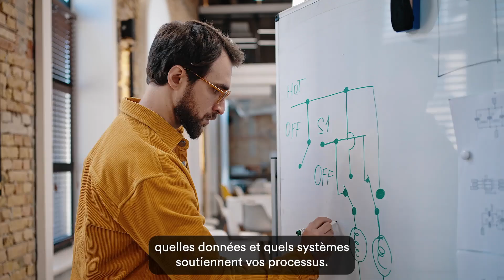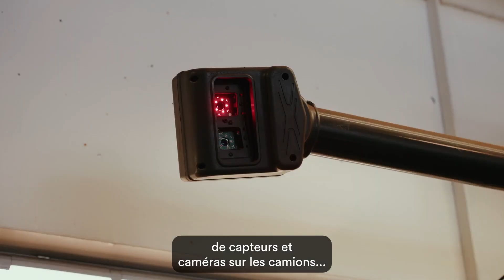Pourquoi votre entreprise doit passer au numérique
René Vargas explique pourquoi passer au numérique est crucial pour que votre enteprise reste compétitive et pertinente.

Apprenez-en davantage avec notre programme de formation gratuite sur la transformation numérique pour les propriétaires de PME du Canada

Découvrez comment élaborer une stratégie numérique réussie en cliquant sur ce lien

À propos de nous : En tant que banque des entrepreneur.es du Canada, BDC est un partenaire de choix pour les propriétaires de PME à la recherche du financement et des conseils nécessaires pour bâtir leur entreprise et relever les grands défis de notre époque. Notre division d’investissement, BDC Capital, offre une vaste gamme de solutions de capital de risque pour contribuer à la croissance des entreprises les plus novatrices au pays. Pour en savoir plus sur les produits et services de BDC et pour consulter gratuitement des outils, des modèles et des articles, visitez bdc.ca.